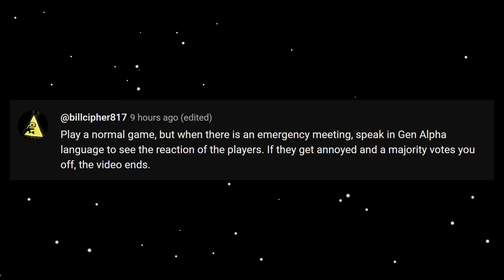Speaking in Gen Alpha Until I Get Kicked - Among Us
Probably one of the cringiest videos I've made...